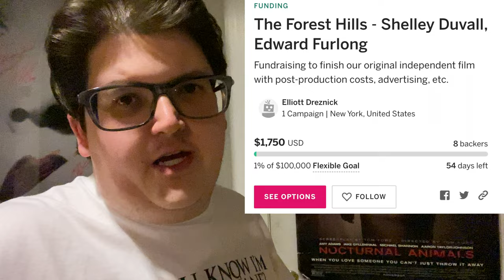I Co-Produced The New Shelly Duvall/Edward Furlong Horror Film- Want In?